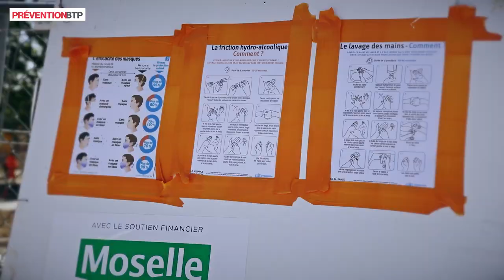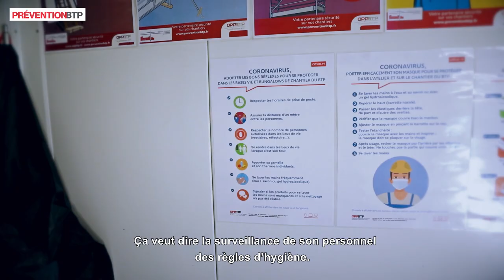Reprise des chantiers de gros oeuvre dans nos régions.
[Vidéo_REX_COVID-19] Gros plan sur deux entreprises Decottegnie et Cep-BTP qui dévoilent leurs dispositifs sanitaires liés au Covid-19. Comment travailler en sécurité en respectant les préconisations du guide de l’OPPBTP, ils l’ont fait !
Bravo et bon courage aux équipes !